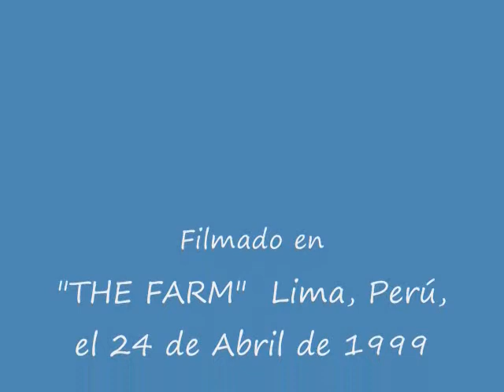Squonk Cover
Genesis cover from peruvian band